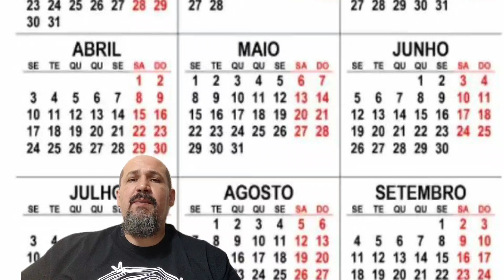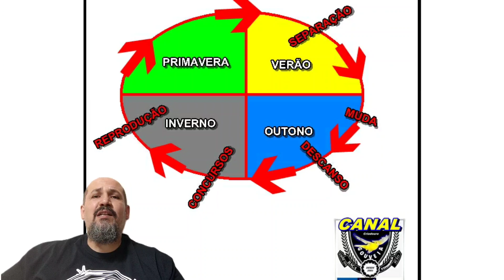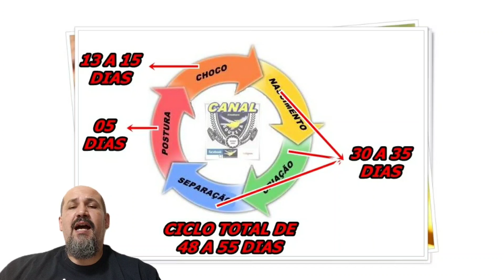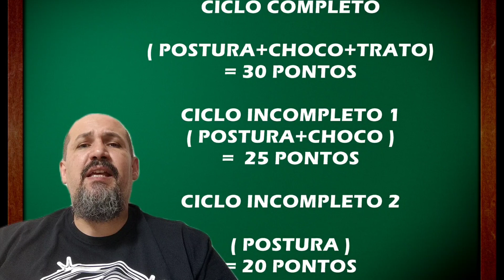QUANDO PARAR ?!! – ATÉ QUANDO PODEMOS CRIAR NOSSOS CANÁRIOS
HOJE O VIDEO ABORDA ATÉ QUANDO PODEMOS PROLONGAR A TEMPORADA DE CRIAÇÃO

VIDEO COM EXEMPLOS E QUE LHE FARÁ ENTENDER A DINAMICA DA COISA

CANAL CRIADOURO GOUVEIA , O CANAL DO CANARICULTOR
APRESENTADO POR SANDRO N GOUVEIA , CRIADOR ESPECIALIZADO NO RAÇA ESPANHOLA MAS COM EXPERIÊNCAI DE MAIS DE 20 ANOS NA CANARICULTURA , JÁ ATUANDO NO SEGMENTO COR , PORTE, CANTO E EXOTICOS .

No canal temos vídeos voltados a criação de canários , onde compartilho informação com criadores iniciantes assim como criadores mais experientes .

Como criar canários , como reproduzir seus canários , como saber o sexo do canário , como vender seus canários, como se tornar um campeão  e muitas outras perguntas serão respondidas em nossos vídeos, basta acompanhar o conteúdo !!!

CORES DE CANÁRIO , CRUZAMENTOS SIMPLES PARA VOCÊ APRENDER

ANALISANDO O RAÇA ESPANHOLA - PADRÃO RACIAL COMENTADO #1

VEM COMIGO CONHECER O GALPÃO ANIMAL?! - A LOJA DO ANIMAL “LEGAL”